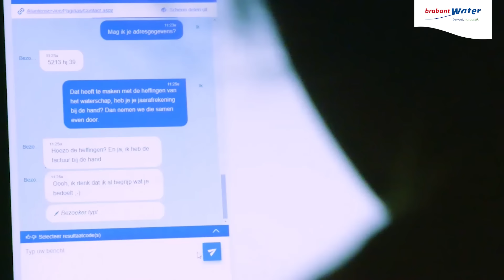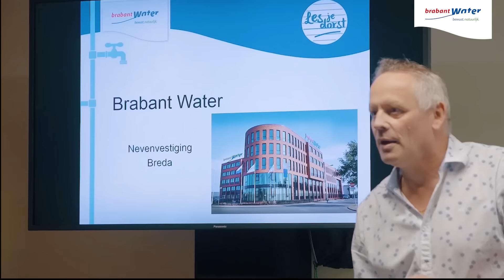Aan de slag als monteur bij Brabant Water!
Als monteur zorg je ervoor dat 2,6 miljoen Brabanders 200 miljard liter betrouwbaar drinkwater uit de kraan krijgen. Via een leidingnet van ruim 18.000 kilometer geleverd. Je maakt deel uit van iets groters. Jouw werk is van groot belang